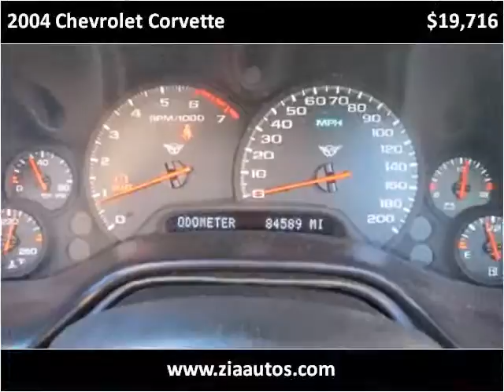2004 Chevrolet Corvette Used Cars Albuquerque NM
This 2004 Chevrolet Corvette is available from Zia Auto Wholesalers.